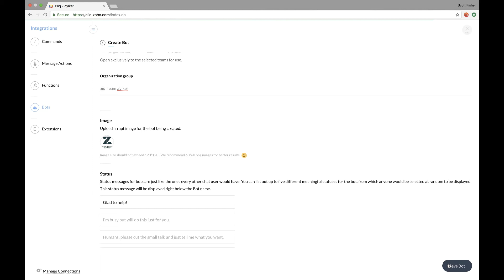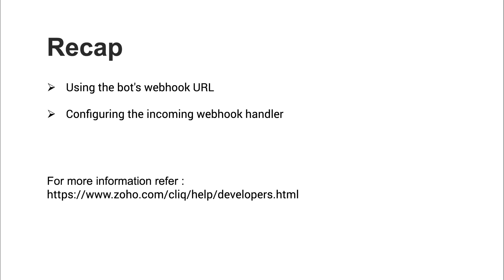Zoho Cliq | Bot Webhook Handler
Cliq Bots come equipped with handlers to perform different actions. Learn how to configure the bot webhook handler and connect your bot to other applications! Go on and make your bot a unified notifications center. Refer